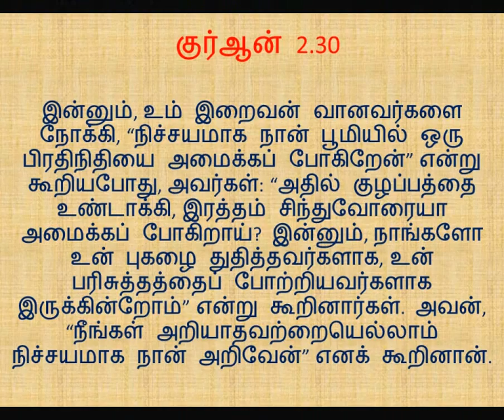பில்லி சூனியத்திலிருந்து எவ்வாறு தப்பிப்பது ?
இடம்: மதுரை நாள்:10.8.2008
அத்தியாயம் : 2.30,31,32,33